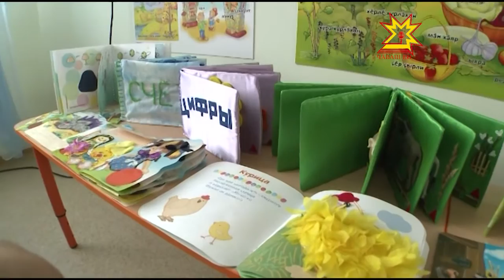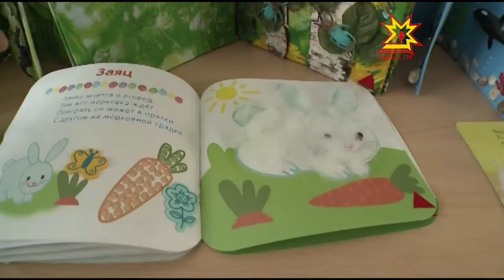Республика 10 07 2015 на русском языке Вечерний выпуск